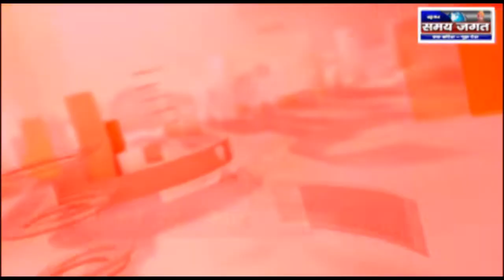चरखारी- महोबा डी एम की अध्यक्षता में संपूर्ण समाधान दिवस चरखारी तहसील सभागार में संपन्न हुआ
ब्रजेश द्विवेदी की रिपोर्ट